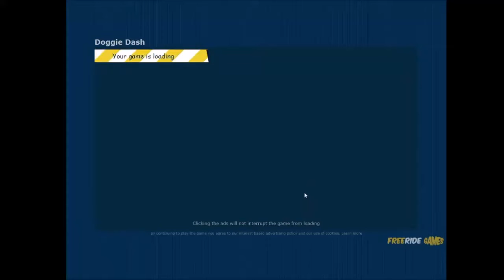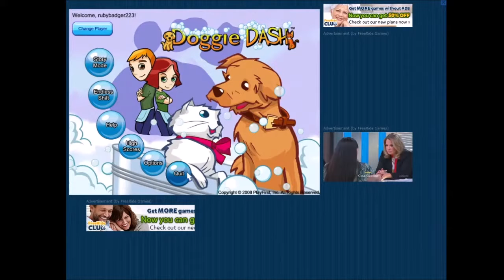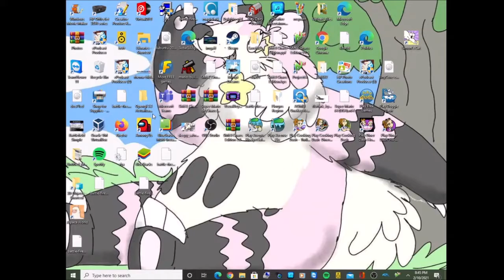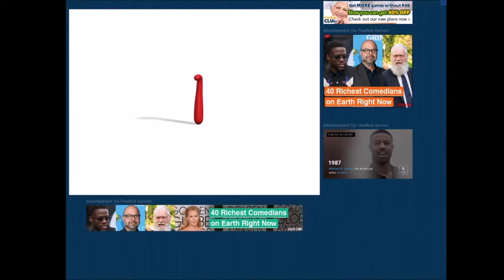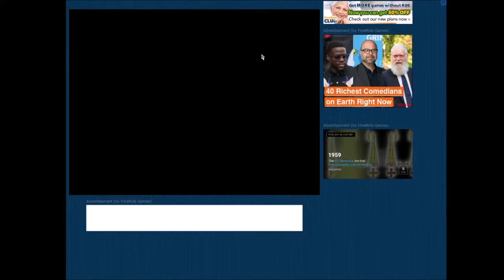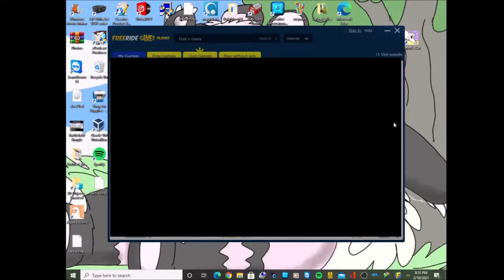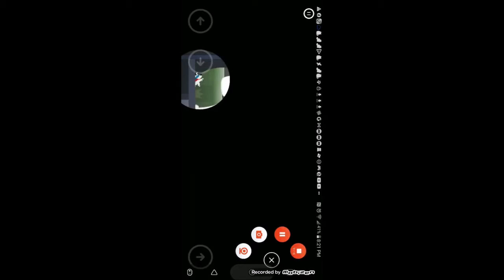games 3 11 21